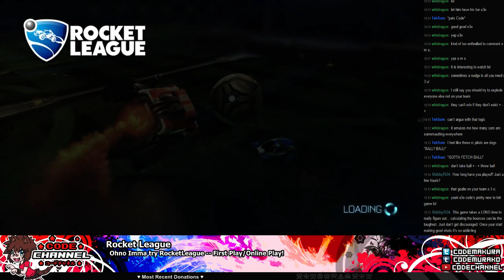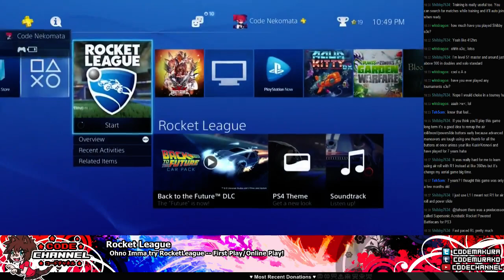Rocket League -- Score the Points, Do the Thing! (3v3 Ranked Matches) (3/5)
Rocket League -- Score the Points, Do the Thing! (3v3 Ranked Matches) (2/5) -- Watch live